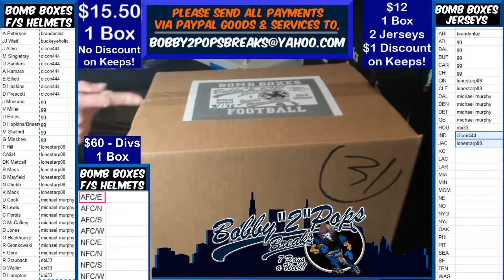4 12 20 Bomb Boxes FS Football Helmets 1 Box Break D Prescott Hydro Salute to Service Authentic